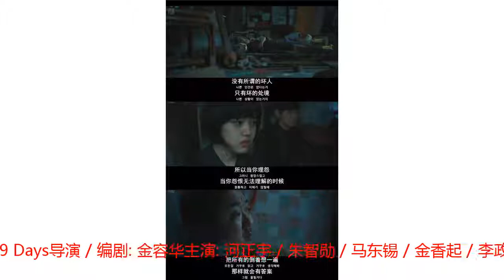《与神同行2》：地狱宇宙奇观不再，何以为继？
如果说，东亚国家在类型电影工业成熟度上可媲美好莱坞的，除了近几年格外亮眼的印度，制造出《熔炉》《釜山行》等爆款的韩国，更不容小觑。去年年末韩国本土上映的《与神同行》，在奇幻类型题材领域再度成为现象级爆款。观影人次突破千万，使其跃居韩国票房影史第二，仅次于《鸣梁海战》。今年暑期8月，套片拍摄的第二部《与神同行2》便强势归来。上映14天，再次突破千万人次，创造了韩影史上第一个首部和续集均破千万的纪录。《与神同行2：因与缘》Along With the Gods: The Last 49 Days导演 / 编剧: 金容华主演: 河正宇 / 朱智勋 / 马东锡 / 金香起 / 李政宰类型: 动作 / 奇幻上映日期: 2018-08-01(韩国)影片根据漫画改编，韩国实力导演金容华操刀，第三、四部已经排上日程。无疑，头两部的成功，使得系列得以开展，更为后续“地狱宇宙”的建构创造条件。在分析续集之前，有必要回忆一下前作。1前作奇观设定在《与神同行：罪与罚》中，重点聚焦地狱宇宙奇观的设定。开篇以消防员金子鸿（车太贤饰）在地狱接受重重审判，现世与地狱经历两条叙事线齐头并进。一方面层层剥离金子洪在现世的